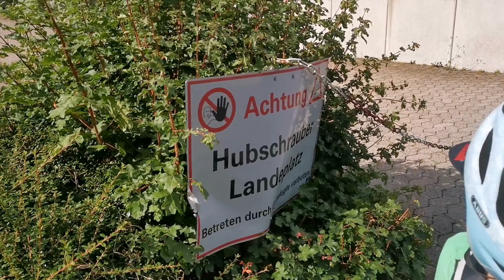Wow!! Ada Helikopter Ambulan